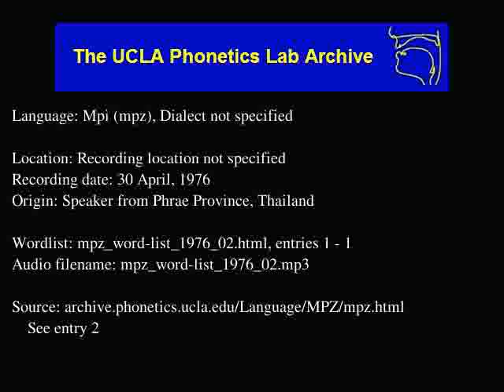Mpi audio: mpz_word-list_1976_02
Mpi (mpz) audio: mpz_word-list_1976_02
Language family: Sino-Tibetan; Tibeto-Burman; Lolo-Burmese; Loloish; Southern Loloish; Phunoi;
Date: 4/30/1976

Description: Language Mpi.  mpz_word-list_1976_02.html, enties: 1 - 1

Contributor: Srinuan Duanghom
UCLA Phonetics Archive